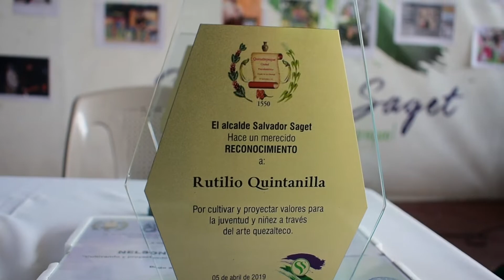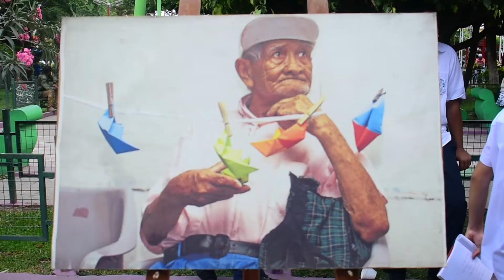CELEBRACIÓN DE LOS 114 AÑOS DE TITULO DE CIUDAD QUEZALTEPEQUE